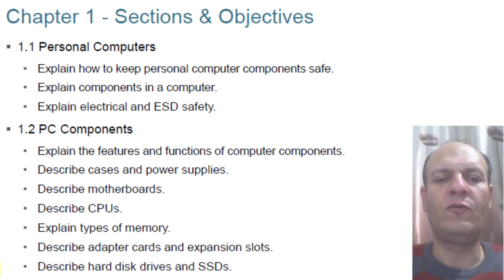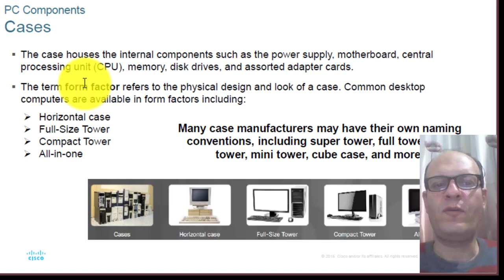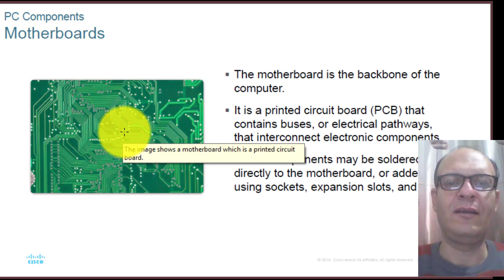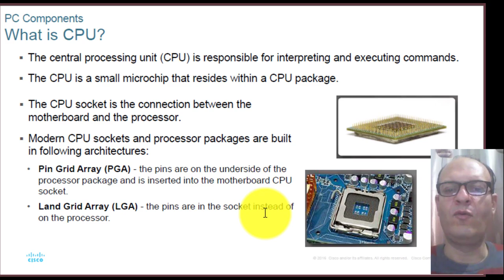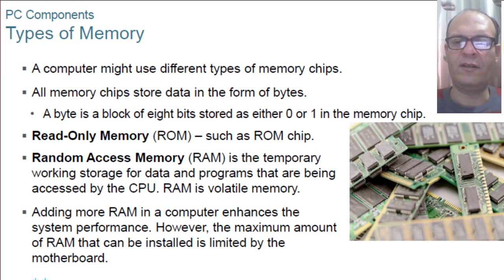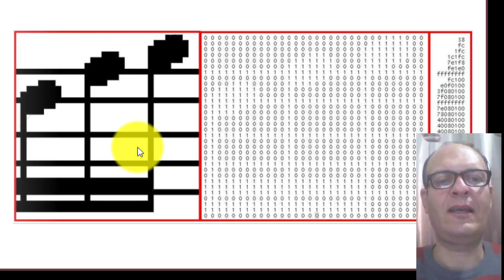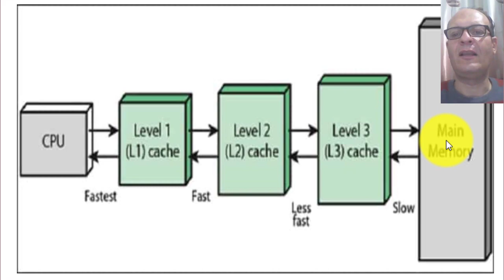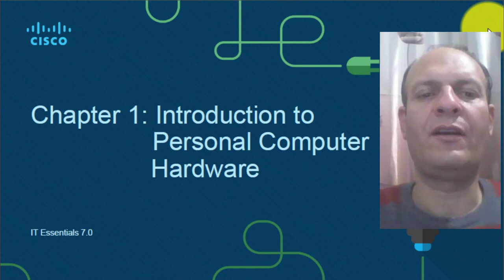BST Lecture 2